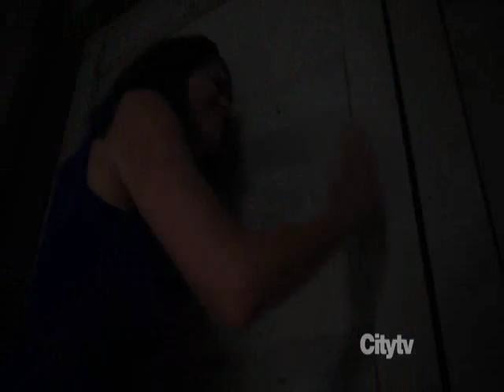Revenge - In The End (Legacy)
All materials belongs to ABC